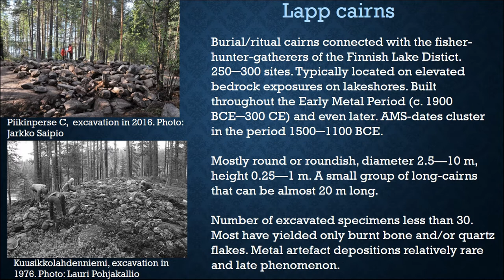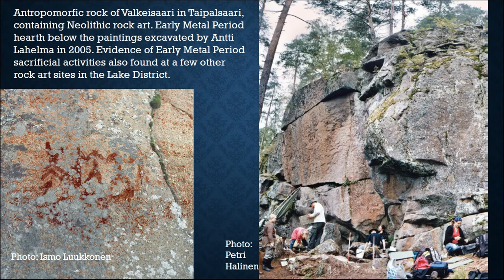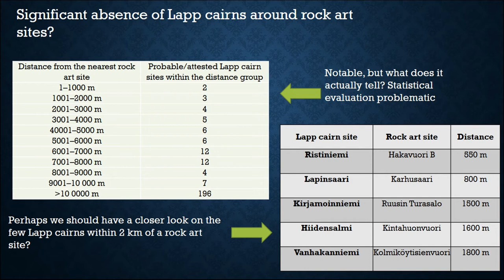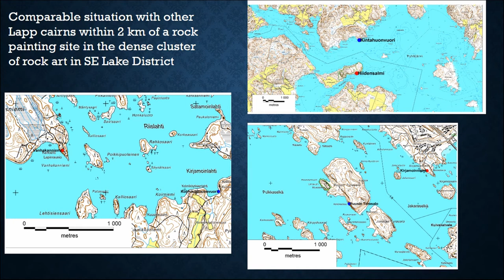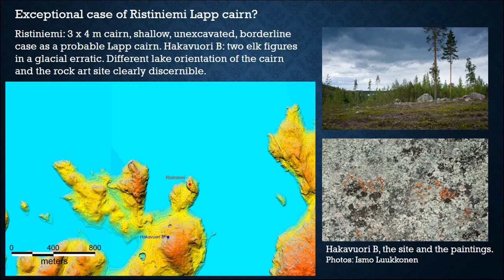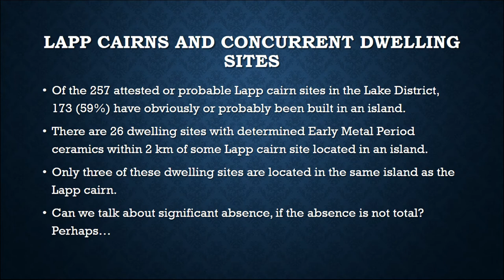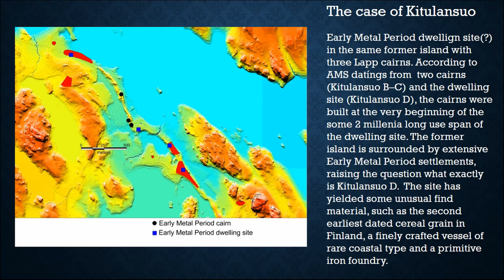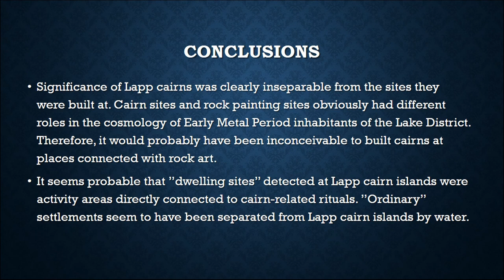SIGNIFICANT ABSENCES AROUND EARLY METAL PERIOD LAKESHORE CAIRNS IN FINLAND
A few hundred suggested Early Metal Period (c. 1900 BCE–300 CE) ritual/burial cairns are known on the lakeshores of the Finnish Lake District. Archaeologists generally refer to these stone cairns by an old demotic name “Lapp cairns”. Inferences about these cairns are currently limited by the fact that less than 30 of them have actually been proven as prehistoric ritual structures by properly documented finds. Naturally, such a limited number of attested cases cannot alone provide conclusive evidence of significant absences in or around Lapp cairns. However, the attested cases feature striking similarities that are typically absent in suggested Lapp cairns that have turned out to be other kind of stone structures upon excavation. These similarities allow definition of specific criteria for likely Lapp cairns among the unattested cases. Application of these criteria reveals interesting vacuums of other types of archaeological sites around likely and attested Lapp cairns. Notably, it seems clear that Early Metal Period inhabitants of the Finnish Lake District did not built cairns near Neolithic rock painting sites. Furthermore, it appears that spatial relations between Lapp cairns and contemporary dwelling sites were controlled by a set a restrictions related to local topography. Ostensible exceptions to these rules may represent a previously unknown category of sites that were in fact not settlements.

Author(s): Saipio, Jarkko (University of Helsinki)